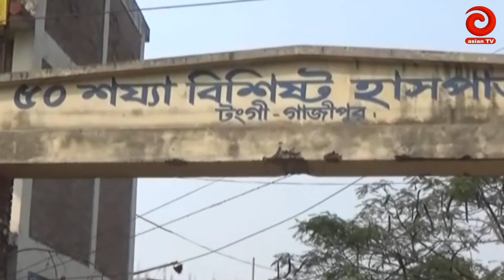Uttora Hospital PKG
This Channel is uploaded News base program in bangladesh & others countries.